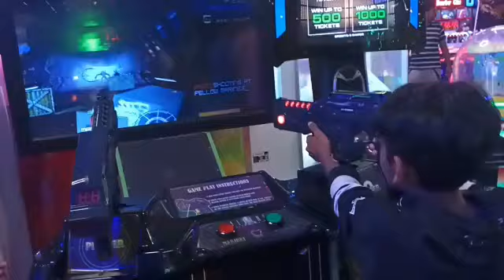Shooting game ❤️Prinze krishna.S